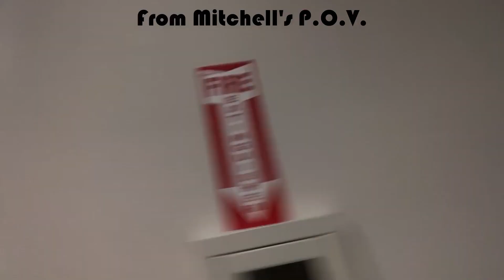Trevor's... Alone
Trevor's... Alone, how can that be? Usually, he's usually with Mitchell or John or Cody or the Garza Brothers or Elizabeth or Hanna or Lexie or Collin or Jeffrey, or pretty much anybody in our Magenta Floormats crew. Follow Trevor's journey to figuring out what happened during this crazy time. I hope you all enjoy this video.

Follow Our YouTube Channel: The Magenta Floormats YouTube Channel

Follow Our Facebook Page: Magenta Floormats Page

Follow Trevor Foley's Instagram: trevorfoley22
Follow Trevor Foley's Podcast on Spotify: Magenta Movie Mayhem

Follow Cody Paal's Instagram: cpaal16

Follow John Mantor's Instagrams: john_mantor and john_workouts

Follow David Garza's Instagram: davidgarza66